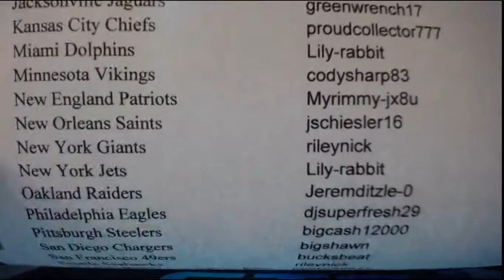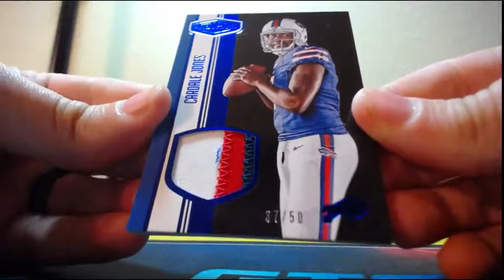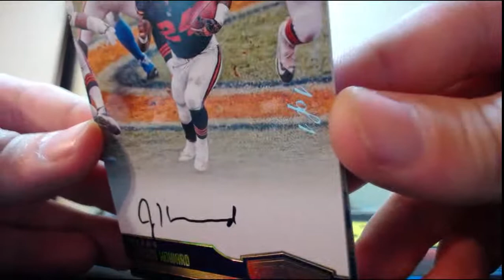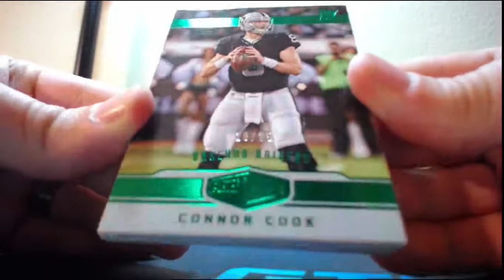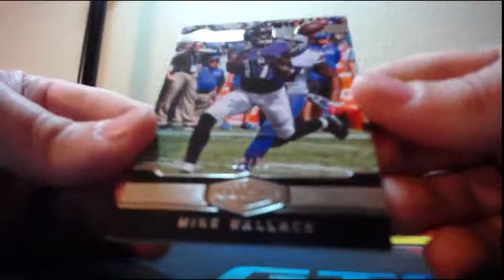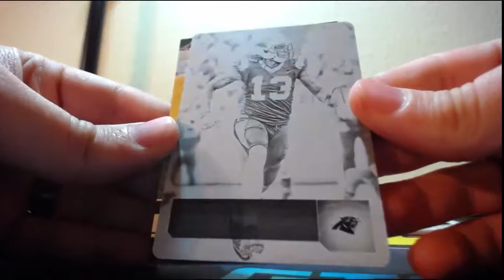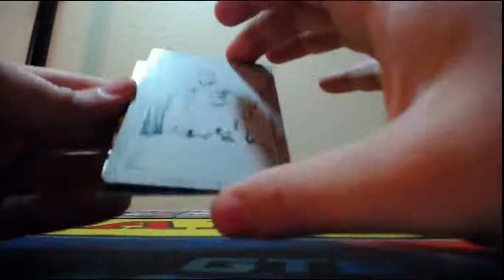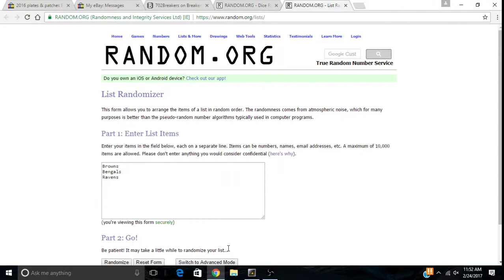2016 Panini Plates & Patches Football 6 Box Half Case Break 2-23-2017 (ON CARD 1/1 AUTO MOJO!!)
2016 Panini Plates & Patches Football 6 Box Half Case Break 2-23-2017 (ON CARD 1/1 AUTO MOJO!!)